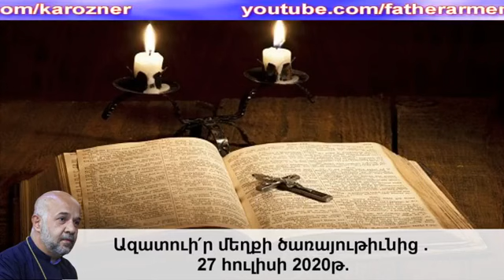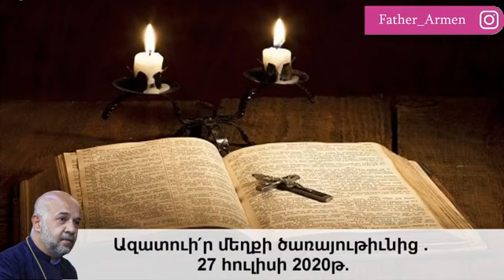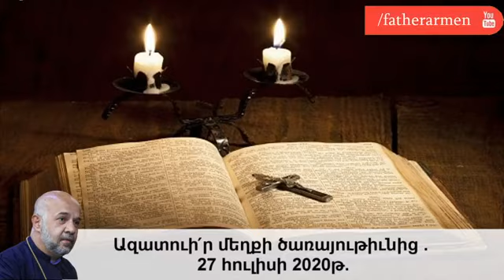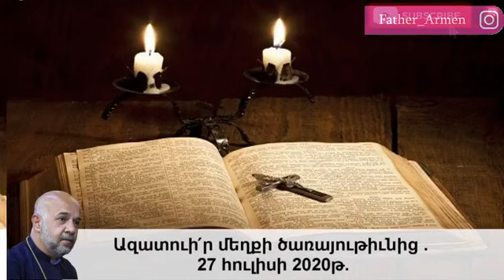Ազատուի՛ր մեղքի ծառայութիւնից . 27 յուլիսի./ Հանապազօրեայ ՀԱՑ, հոգեւոր քարոզներ, hogevor qarozner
Աղօթող սիրտը կարիք չունի աշխարհի լուրերին հետևելու, որպէսզի իմանայ, թէ որքան հիւանդ է այս աշխարհը: Եթէ քո կեանքը չի արտացոլում քո Ուսուցչի վարդապետութիւնը, ուրեմն դու Նրան աշակերտ կոչուել չես կարող:

Արմէն քահանայ Մելքոնեան
Antwerpen - Belgium